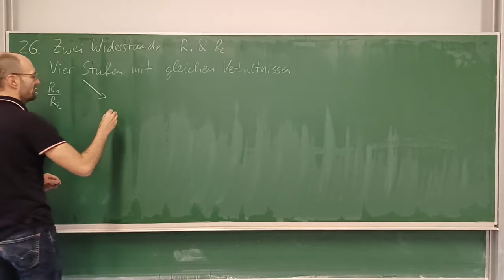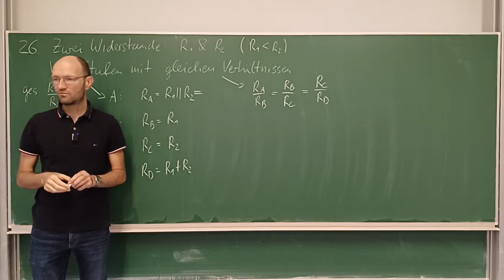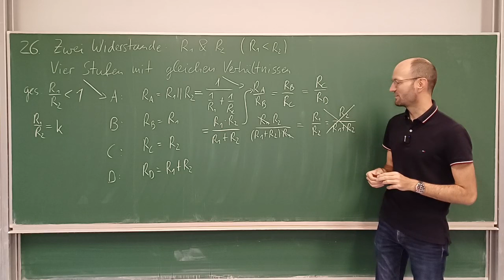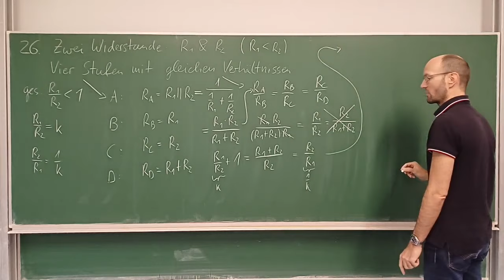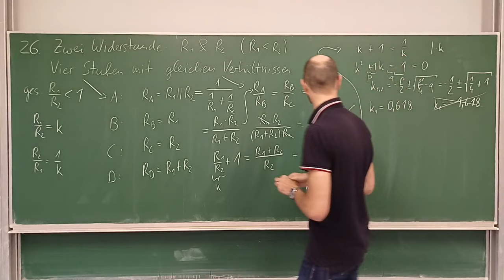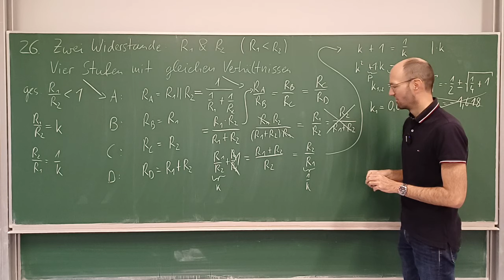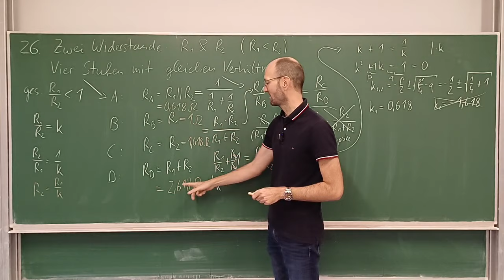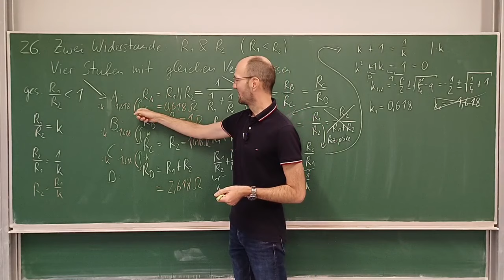Kochplatte mit 4 Widerstandsstufen aus 2 Widerständen mit jeweils gleichen Widerstandsverhältnissen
In diesem Mitschnitt eines Live-Streams diskutieren wir ausführlich die Lösung der Aufgabe 26 zur Reihen- und Parallelschaltung aus unserem Übungsheft zu den Grundlagen der Elektrotechnik.

Kapitelmarken:
00:00 Erklärung der Aufgabe
00:50 Vier Widerstandsstufen
03:19 Verhältnisgleichung
11:34 Gleichung mit einer Unbekannten
15:57 Lösung der quadratischen Gleichung
23:21 Zahlenbeispiel
27:02 Goldener Schnitt